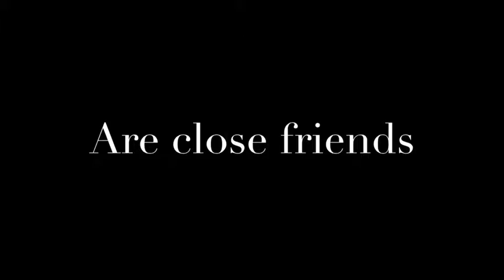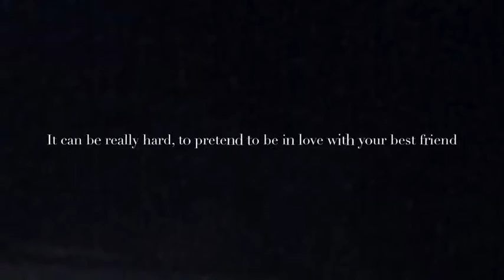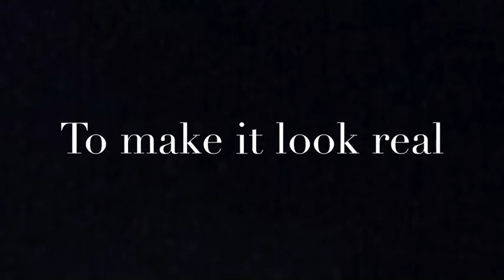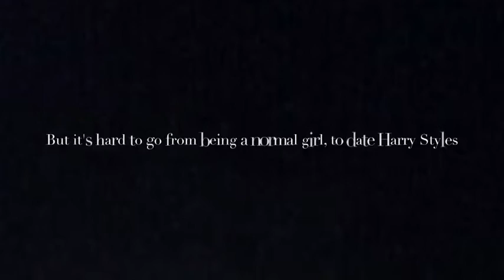Fuck You Modest Trailer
Tjek out my movella.
Fuck you Modest - by Louisesk9
Selina Gomez as Ashley Hale
Harry Styles as Harry Styles.